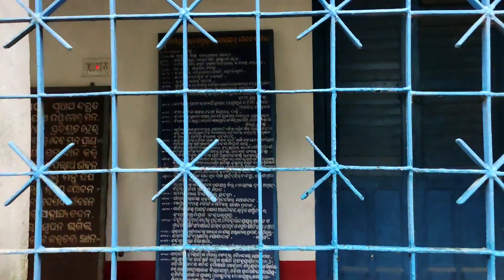House of Madhusudan das.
In this video you will see the house and the ashram of Madhusudan das, who was a great lawyer and a person with a life of stuggle. His stories are published in our text books of Odisha.